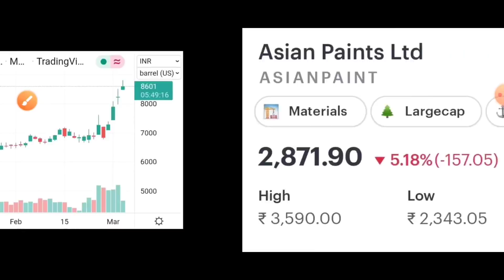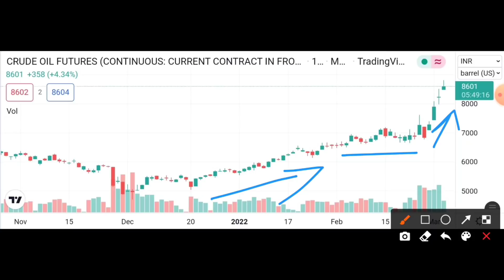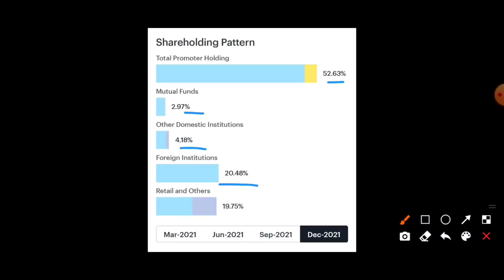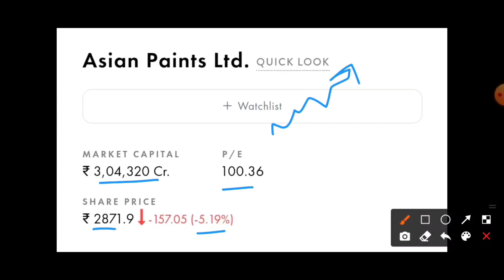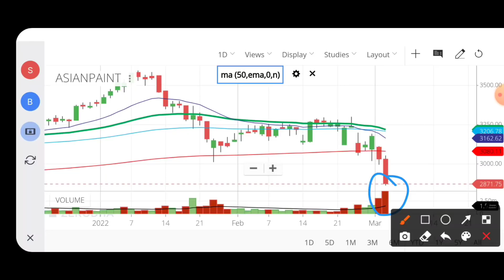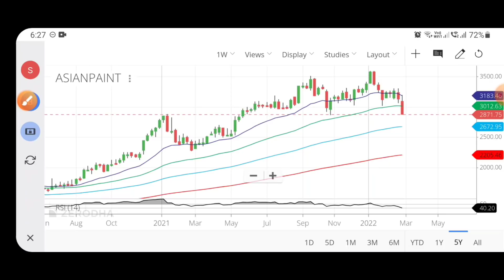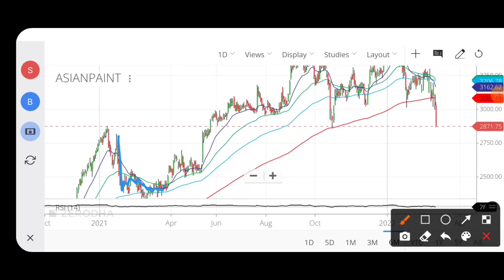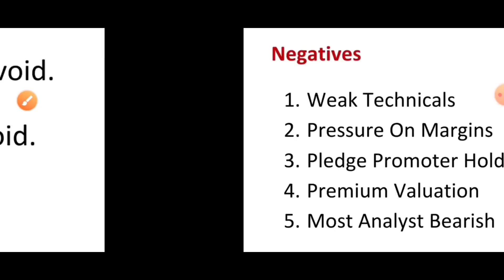Why Asian Paints Is Falling? Asian Paints Share Analysis | Asian Paints Share Latest News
Why Asian Paints Is Falling? What Would Investors Do? Asian Paints Share Analysis | Asian Paints Stock Analysis | Asian Paints Share Latest News | Asian Paints Stock News

Timestamps

00:00 | Introduction
00:25 | Why Asian Paints Is Falling?
01:08 | Asian Paints Share Analysis
03:25 | Asian Paints Technical Analysis
07:06 | Asian Paints Positives & Negatives
08:15 | Should I Buy Asian Paints Share?